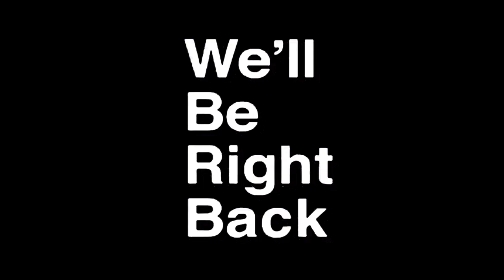euro truck sim 2 mp EPISODE #1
some random clips during a journey up death road